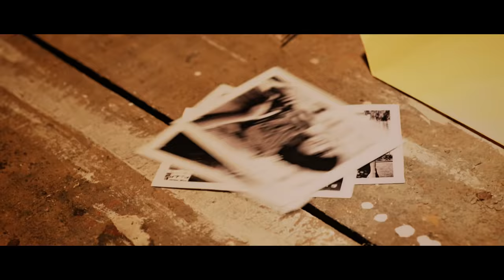Doga - Mumbai Ka Rakhwala (Short film) | Official Teaser Trailer | Indian Comicbook Superhero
Presenting the official teaser trailer of our short film - Mumbai Ka Rakhwala starring Doga.

Based on Indian Superhero Doga from Raj Comics

Doga Created By: Sanjay Gupta
Cinematography by: Shayaan Bhat
Directed and Edited by: Wikki Koul
Executive Producer : Sushant Singh Sudan, Anita Gupta
Screenplay: Wikki Koul, Shayaan Bhat
Writer: Sanjay Gupta, Manish Gupta
Produced by: RC Motion Pictures, Raj Kumar Gupta, Sanjay Gupta, Manoj Gupta and Manish Gupta.